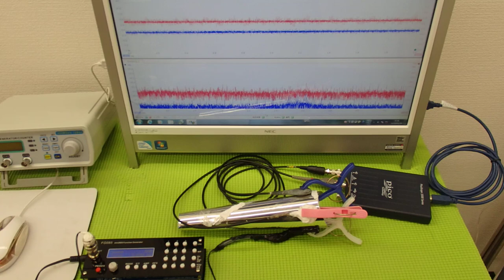オリジナル超音波プローブ ultrasonic-labo 超音波システム研究所